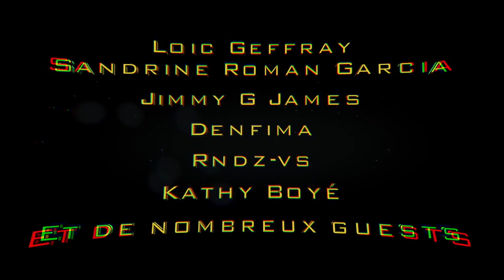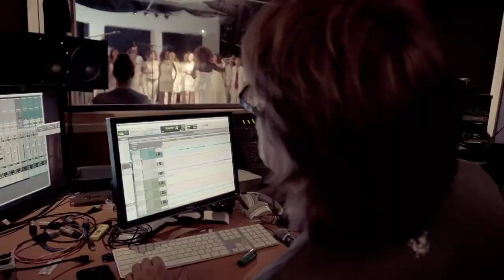ITV DEE DEE DANIEL ET EMILE NTAMACK RDV 12 JAN 2019 ZENITH TOULOUSE GOSPEL WALK 300 CHORISTES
Deedee Daniel et Emile Ntamack au micro de Soemy pour nougay-tv.com lors de la journée de préparation du concert La Ville Rose chante pour Haiti qui aura lieu le Samedi 12 Janvier au Zenith de Toulouse.